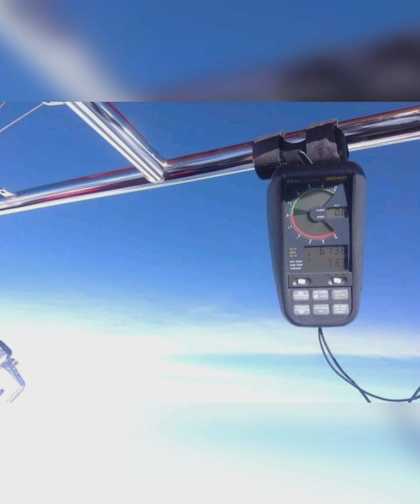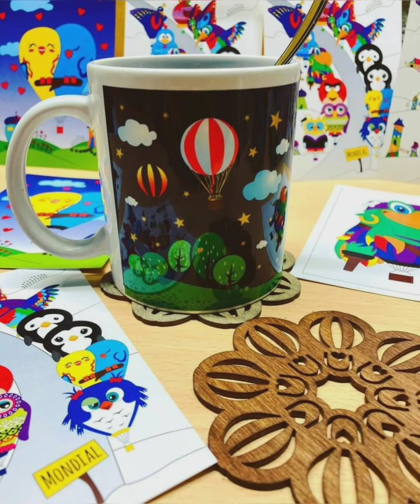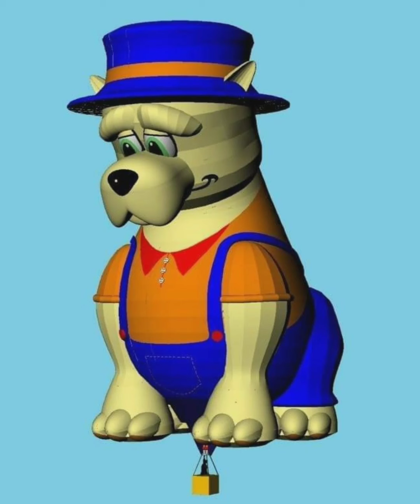SINGH JEETU LOVE HOT AIR BALLOON 😅😅😅😅😅😅😅😅❤️❤️❤️❤️❤️❤️❤️👍👍👍👍